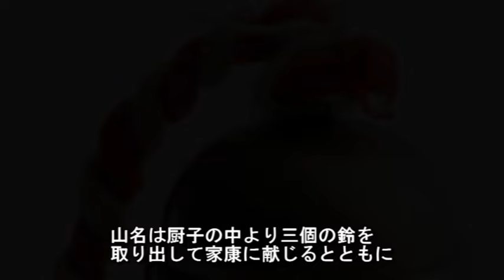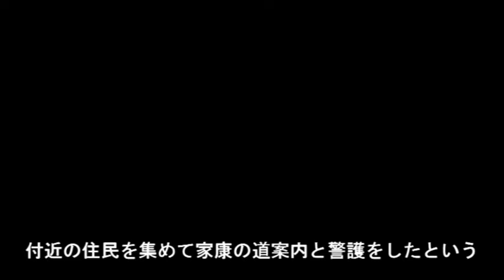徳川家康 絶体絶命の危機 伊賀越え 鈴の音で家康を助けた伊賀者の神 稲荷の神を降ろした童女の神 鈴降稲荷神社 赤坂 忘れられた日本 この動画を見つけたあなたは強運の持ち主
100年前の日本人の写真とともに　東京神社
高級住宅と小洒落たお店が続く場所。
「こっち・・・？」と戸惑うような小さな路地のはしっこにこちらの神社は鎮座しています。
徳川家康を助けた伊賀忍者たちの鎮守。
そして、もしかしたら千年前から続き、江戸時代になって伊賀忍者らの
神様として祀られたのかもしれない、歴史のミステリアス。
とてもとても小さな祠ですが、さらさらとした綺麗な空気が漂っています

 鈴降稲荷神社 近隣紹介
徒歩1分　港区立一ツ木児童遊園
徒歩1分　ナインアワーズ赤坂・スリープラボ
徒歩2分　円通寺坂公園
徒歩2分　山脇学園中学校・高等学校
徒歩3分　赤坂Bizタワー
徒歩3分　圓通寺
徒歩4分　TBS赤坂ACTシアター
徒歩4分　志の門（旧三河岡崎藩上屋敷表門）
徒歩5分　赤坂駅
徒歩5分　末廣稲荷神社
徒歩6分　ホテルモントレ赤坂
徒歩7分　美喜井稲荷
徒歩7分　とらや 赤坂店
徒歩7分　赤坂ガーデンシティ
徒歩7分　警視庁 赤坂警察署
徒歩7分　国際医療福祉大学東京赤坂キャンパス
徒歩8分　豊川稲荷東京別院
徒歩8分　日枝神社
徒歩8分　赤坂区民センター
徒歩8分　高橋是清翁記念公園
徒歩9分　赤坂見附駅
徒歩12分　ホテル アジア会館
徒歩13分　赤坂氷川神社
徒歩15分　乃木神社
徒歩16分　国会議事堂
徒歩16分　久國神社(港七福神 布袋尊)
徒歩19分　国立国会図書館

～他の方が紹介する    鈴降稲荷神社 もっと知って欲しい～

【鈴降稲荷神社/Suzufuriinari shrine】隠れお稲荷様は超強力金運UP/Inari-sama is strong fortune UP【アヒルさんを探せ/Find a duck】

忘れられそうな日本がそこにある。忘れられた日本を本当に忘れたくない。

出典
『弘前常磐山樵景』（青森県立図書館所蔵）
Library of Congress,Oda Nobunaga.2008660170
Tsuzoku Suikoden Goketsu Hyakuhachi-nin no Hitori.1827 (circa).大英博物館
忍者　屏風の陰で術を切る 朝日智雄 Cultural Japan
Miko, or Performing in A Temple Dancing at Nara.about 1890. Kusakabe Kimbei.The Getty Museum

BGM
作曲：岡野貞一　作詞：髙野辰之
大正3(1914)年刊行の「尋常小学唱歌」第六学年用に掲載された文部省唱歌

『この道』
北原白秋作詞、山田耕筰作曲の日本の童謡

日本のことをいろいろ紹介している動画